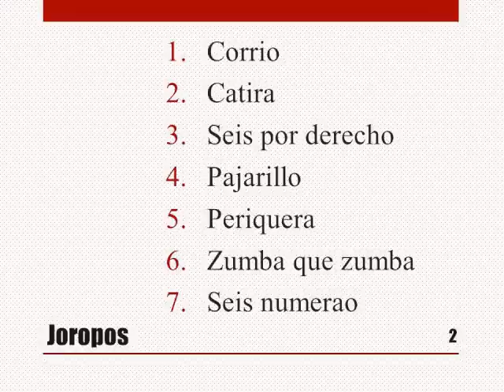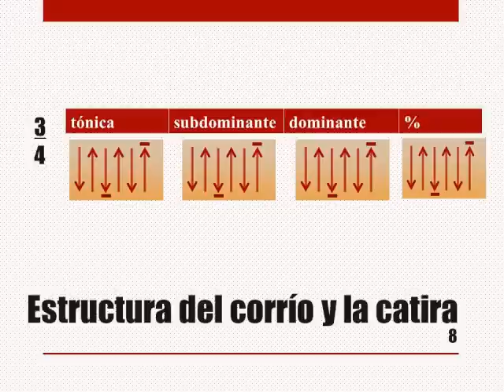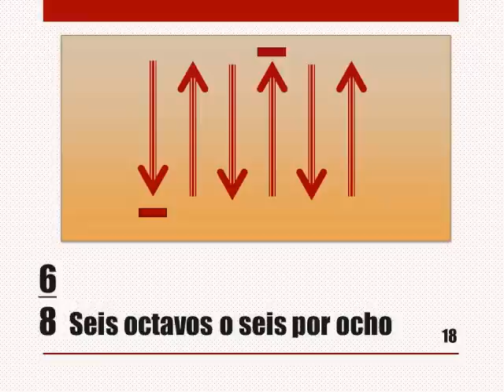CLASE DE CUATRO #1 LA MEJOR DE TODAS POR EL MAESTRO JOSE SANTOS (VIP)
CON ESTA CLASE DE NUESTRO INSTRUMENTO TIPICO, COLOMBO- VENEZOLANO "EL CUATRO" PRETENDO UNIFICAR CONOCIMIENTOS EN CUANTO A GENEROS DEL JOROPO COMO EL CORRIO LA CATIRA, GABAN, PAJARILLO SEIS POR DERECHO, ENTRE OTROS, PARA QUE DE ALGUNA MANERA, CUANDO TOQUEMOS EN UN CONJUNTO SE SEPA LA ESTRUCTURA DE LOS MISMOS SIN IMPORTAR LA TONALIDAD.

acepto donaciones para poder seguir haciendo estos trabajos